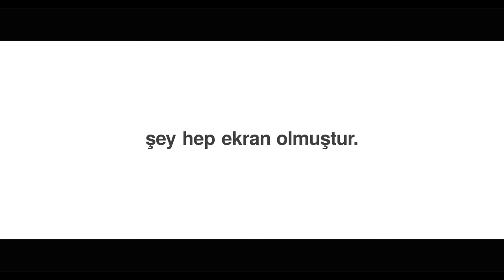Samsung Galaxy S9 ve S9+: 50 Saniye İncelemesi!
Uzun süredir teknoloji kanalımda herhangi bir şey paylaşmıyordum. Galaxy S9 ve S9+ ile birlikte mobil cihaz incelemelerine geri dönüyorum. :) Çok özlemişim ve çok heyecanlıyım.